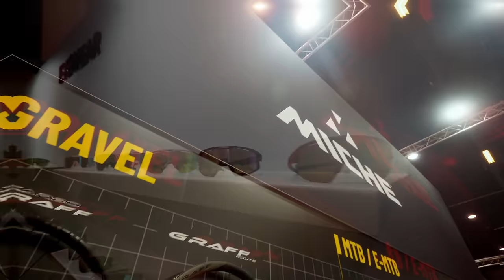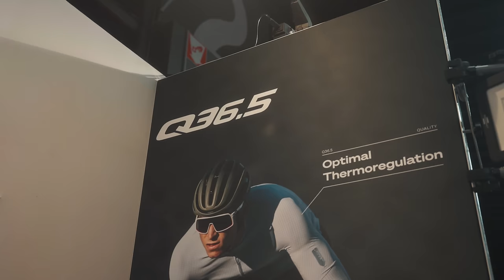VELOFOLLIES 2024 - L'HYPERMARCHÉ DU VÉLO DE GRAVEL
Retour sur le salon du vélo Velofollies qui se tenait ce week-end à Tournai en Belgique pour découvrir mes coups de coeur en terme de vélos de gravel et d'équipements bikepacking.

💰 Code Siroko : GRAVELETSACADOS
💰 Lien Siroko ou avec le code : graveletsacados

00:00 Introduction
00:28 Générique
00:39 Velofollies 2024 - Le salon
01:27 Bac Milano
03:16 Restrap
03:36 Canyon
04:06 Focus
04:31 Origine Cycles
10:13 Rose
10:28 Basso
10:57 Muc-Off
11:49 SKS
12:19 Scott
13:00 Ortlieb
13:18 Q36.5
15:14 Seasucker
15:32 Conclusion

💰 Mes chaussures sont des Shimano RX8
💰 Mes pédales SPD sont des Shimano PDEH500
💰 Mon casque audio est un AfterShokz Openrun
💰 Le support pour radar Varia
💰 Pour commander l'IGS630